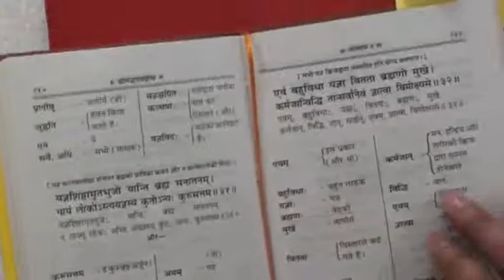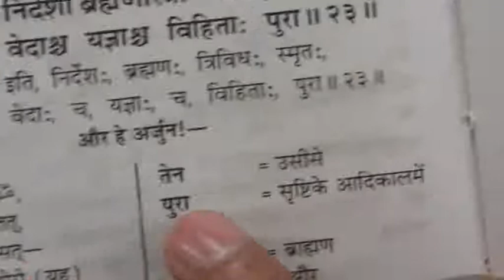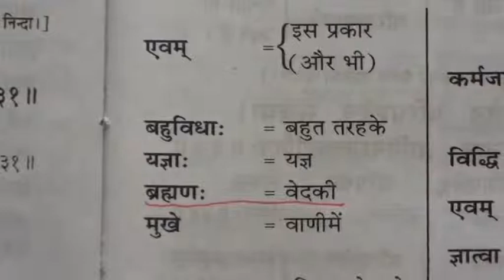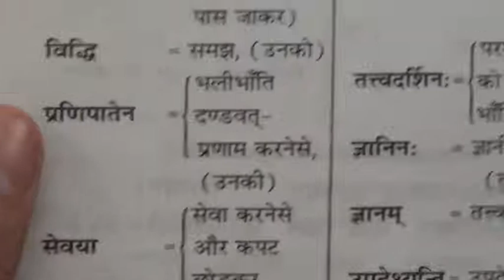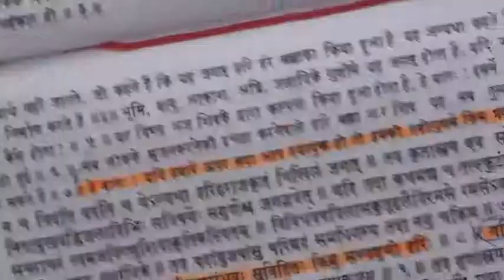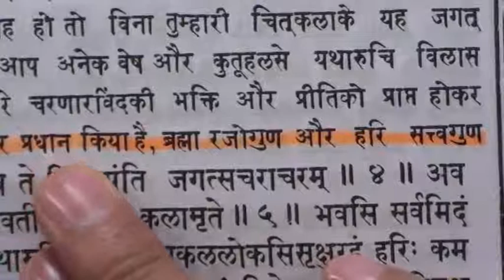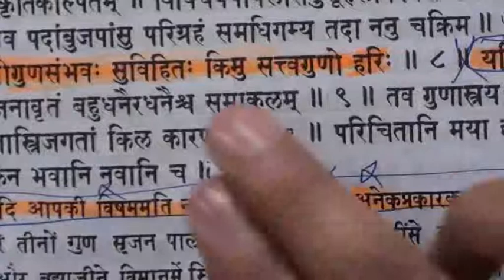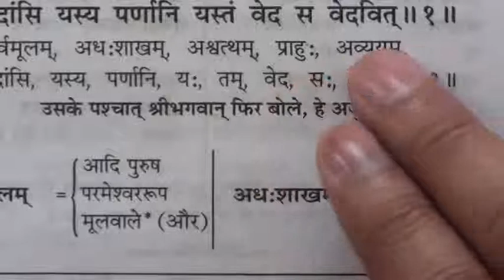Barwala Satsang (18 to 20 February 2011) Part12 of 40